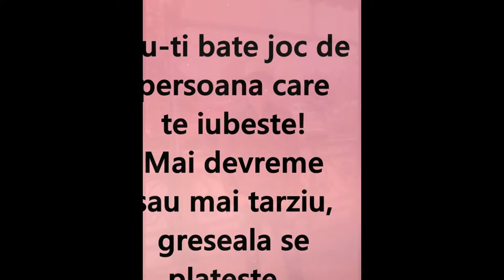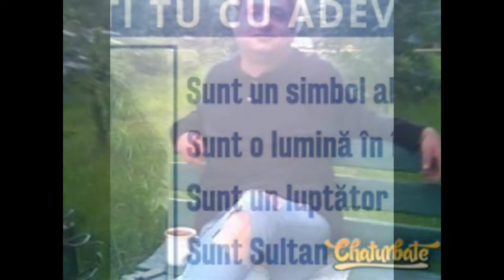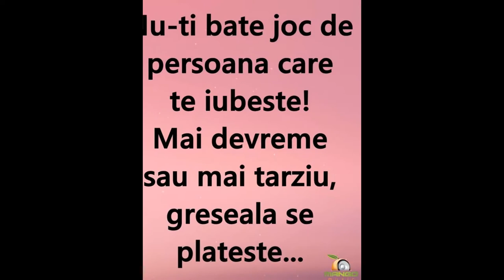BORDEIANU MIHAI / ESTE BISEXUAL INSURAT SI ARE O RELATIE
ESTE BISEXUAL INSURAT SI ARE O RELATIE COMPLICATA CU BOGDAN CARE SUNT IN VIDEOCLIP IMPREUNA